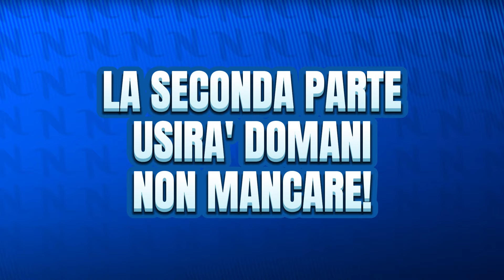💥INTERVISTA A ROBERTO PAMPA SOSA 💥 CHE ALLENATORE ERA SPALLETTI?⚽️EP.1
💙💥CONTRIBUISCI ANCHE TU ALLA CRESCITA DI NAPOLITÀ💥💙

🙏🏻 RINGRAZIAMO TUTTI PER IL SUPPORTO AL CANALE!! 🙏🏻